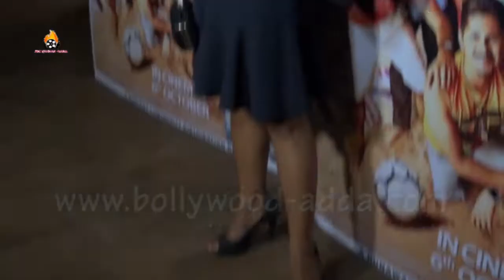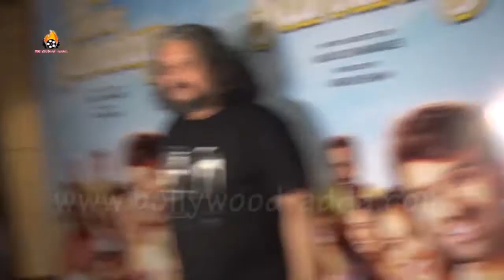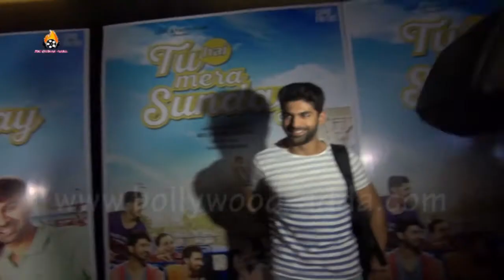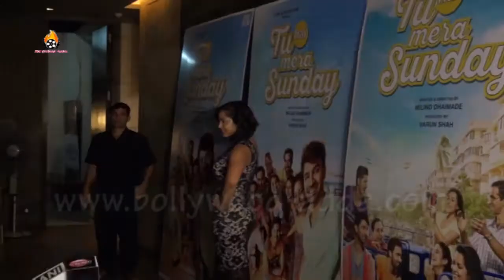Shahana Goswami Host Screening Of Tu Hai Mera Sunday